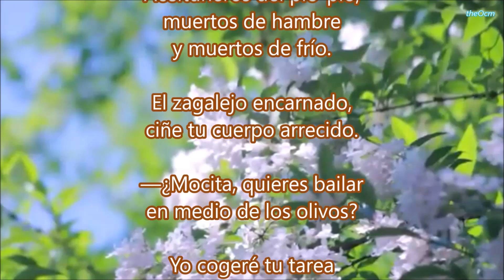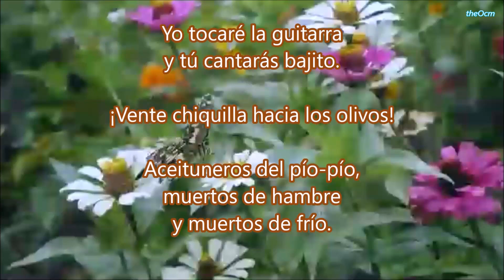CANCION DE LOS ACEITUNEROS, JOSE MARIA HINOJOSA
“Canción de los aceituneros” de José María Hinojosa es una obra que refleja la dura realidad de los trabajadores del campo, específicamente los aceituneros. A través de un lenguaje sencillo y directo, Hinojosa describe la pobreza y las difíciles condiciones de vida de estos trabajadores, quienes sufren de hambre y frío mientras realizan su labor.
El poema también tiene un tono de esperanza y camaradería, ya que incluye invitaciones a bailar y cantar entre los olivos, lo que sugiere un deseo de encontrar momentos de alegría y humanidad en medio de la adversidad.